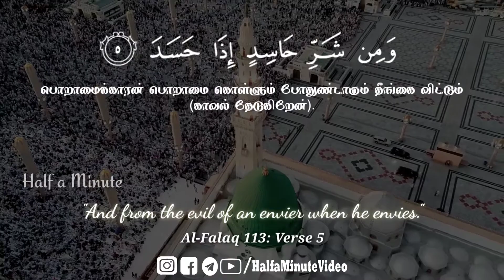Surah Falaq || Beautiful Surah Recitation || half a Minute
Half a Minute
Make Your Status/Stories Worth

WhatsApp Status Videos hd
Facebook Stories videos HD
Instagram Stories Videos hd

Join us to get hd status/stories videos